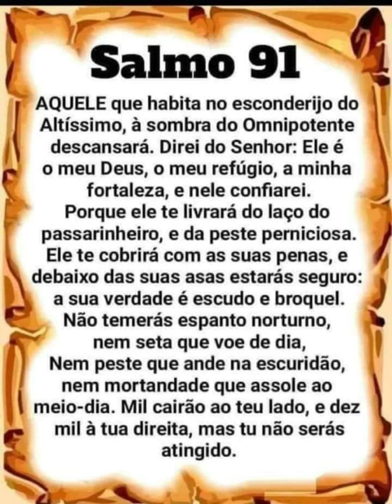ORAÇÃO DO SALMO 91 🙏🙏